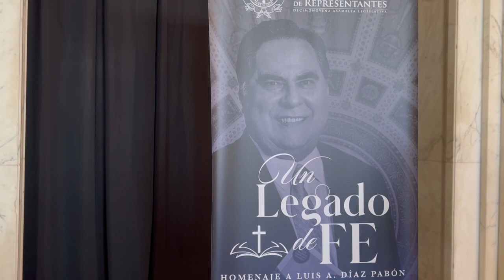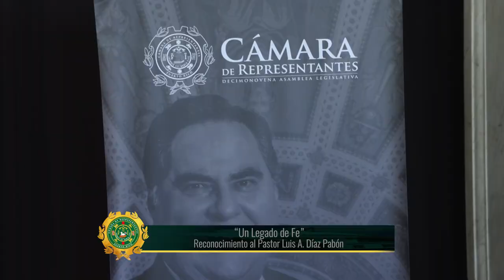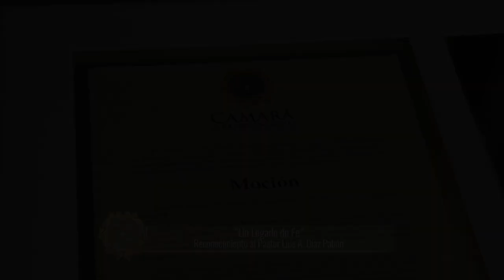"Un Legado de Fe"